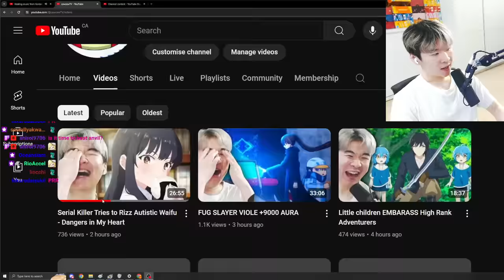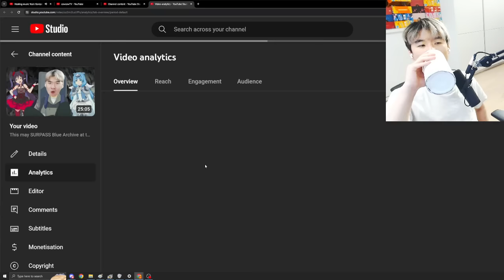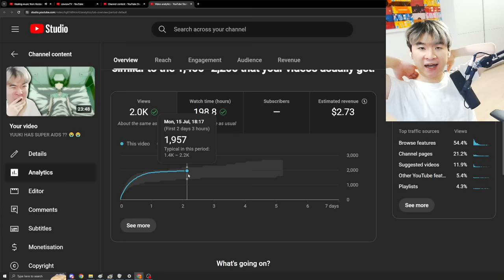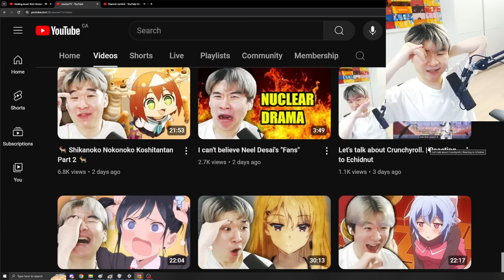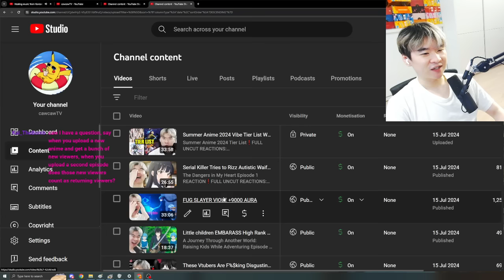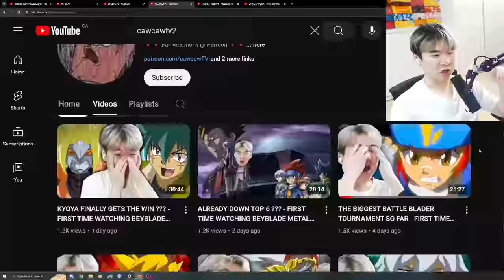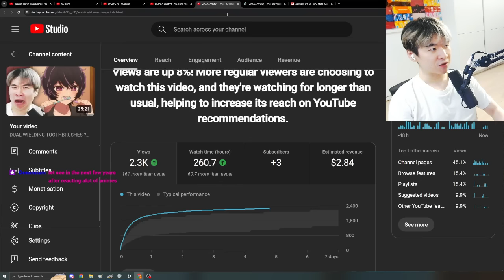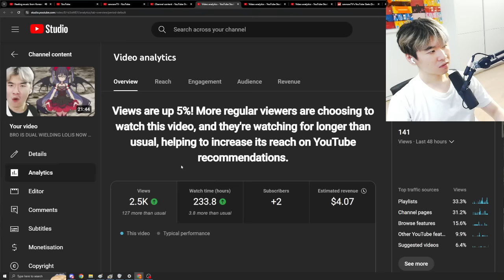Roshidere HARD CARRIES yet again - Summer 2024 Anime Weekly Performance Review